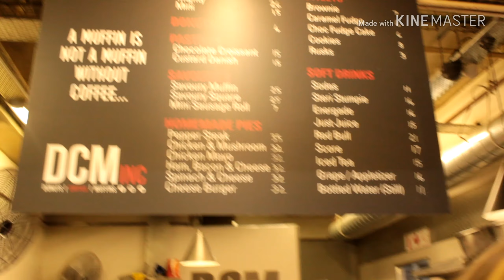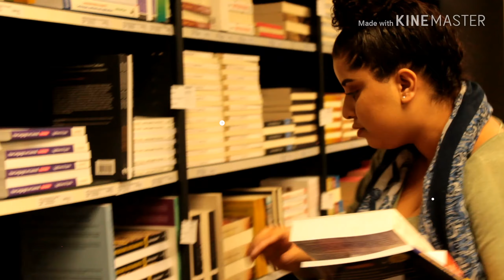TED Talk 2018 Groep 4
So lyk die ideale universiteit.